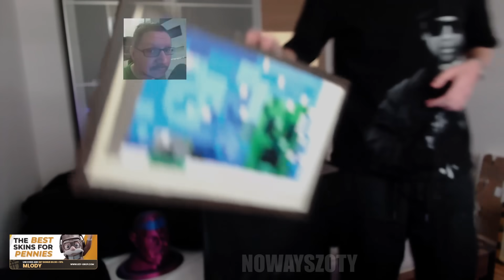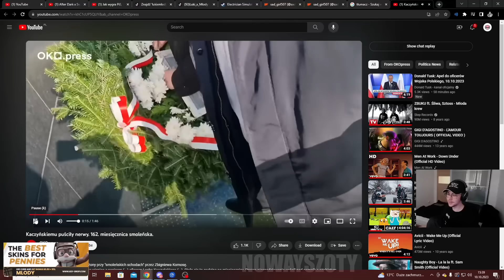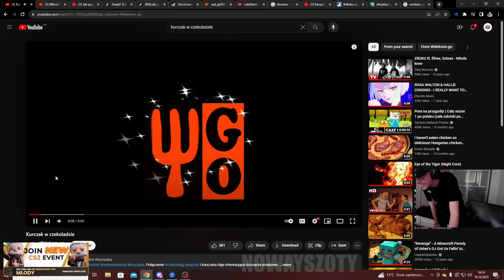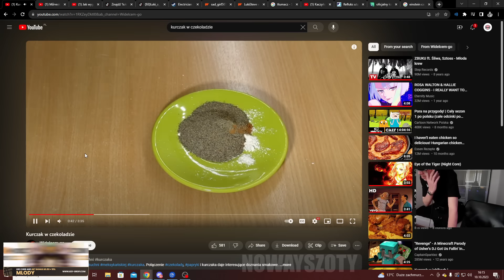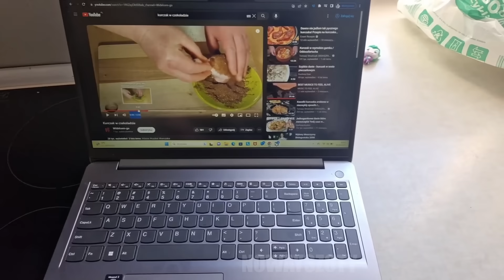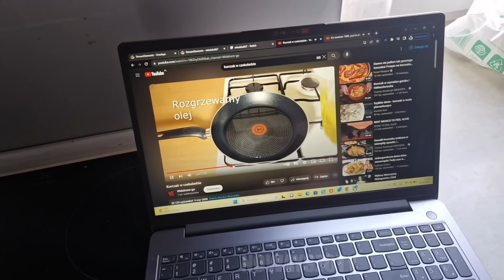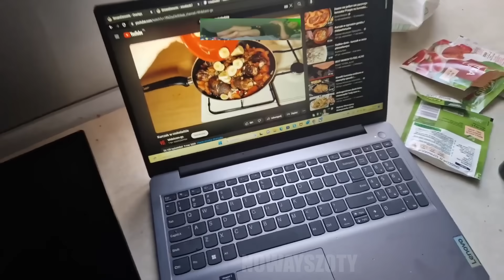MŁODY KURCZAK W CZEKOLADZIE, TRENINGI, NOWY OBRAZ, KACZYŃSKI